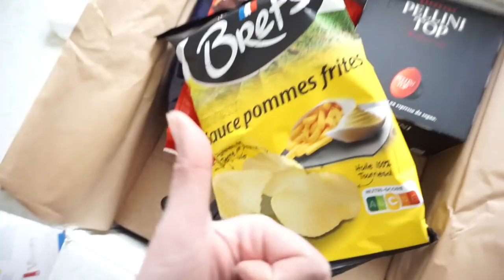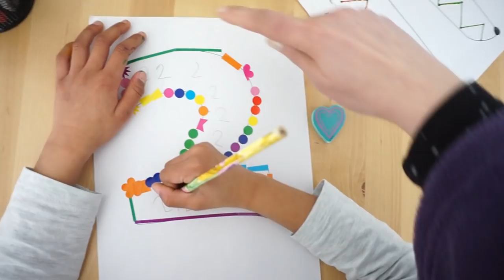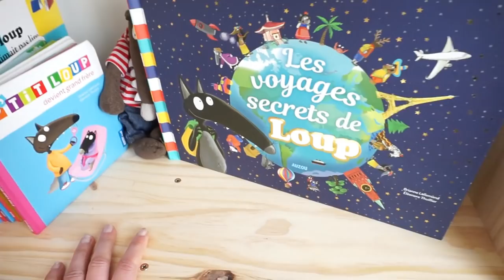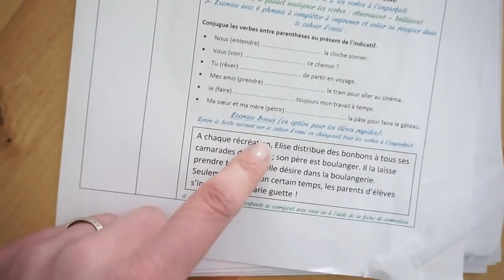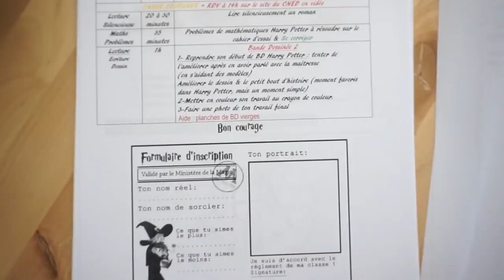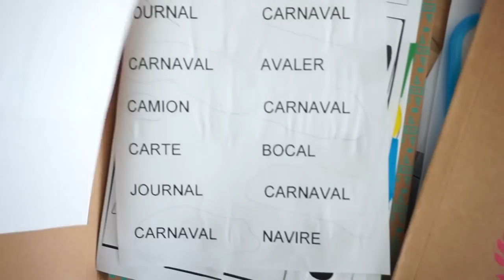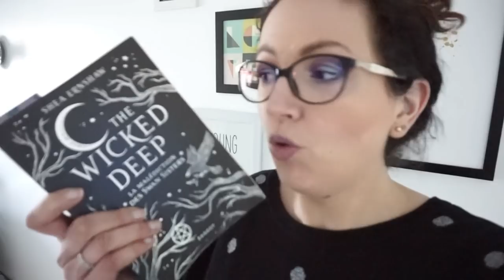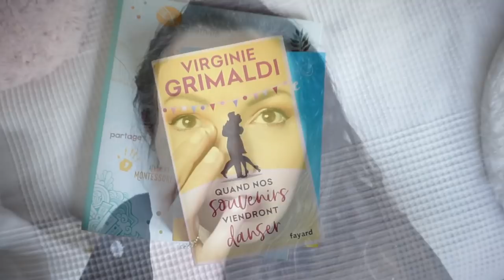Le quotidien d'une maitresse confinée {Déception, Classe, Lecture & Makeup}